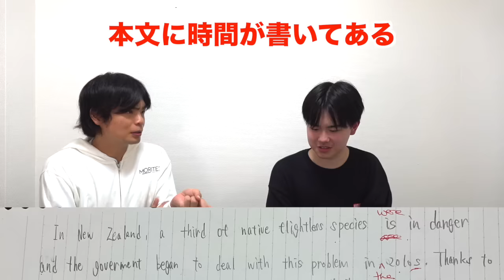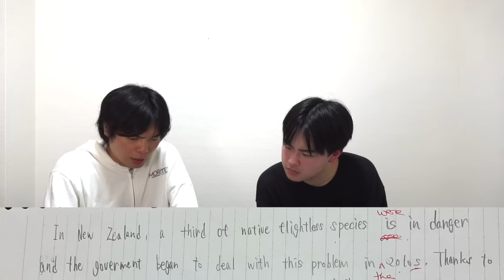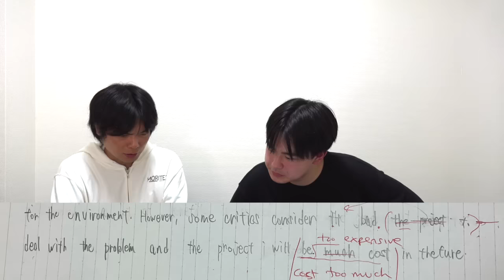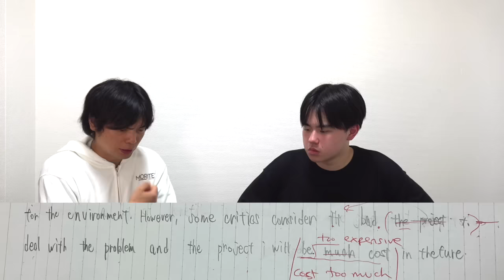【難化した英検】直前アドバイス【要約問題の攻略法を伝授】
【採点おかしい】新英検２級・準１級の要約問題の点数発表【実験からわかる傾向と対策】

‹出演者情報›
もりてつ
発音指導士